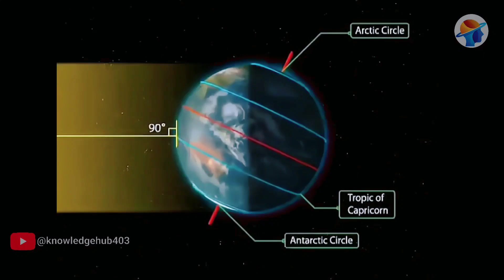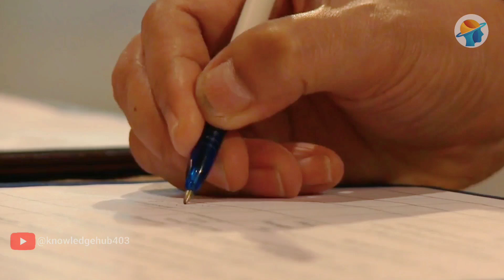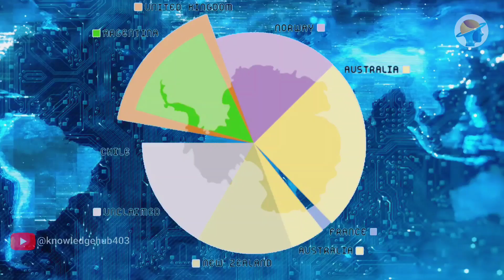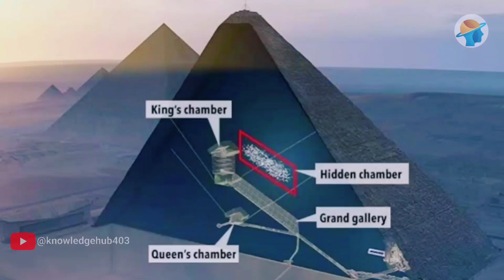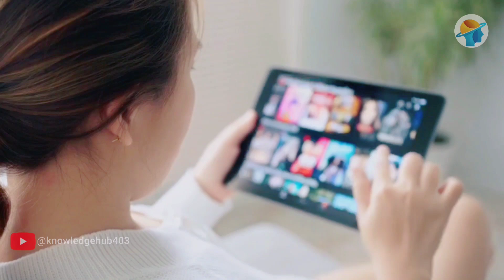ANTARCTICA मे ये क्या मिल गया? 😱 | FACTS And MYSTERY Of ANTARCTICA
EVERYTHING You Should Know About ANTARCTIC | FACTS and MYSTERY of ANTARCTICA (हिंदी)